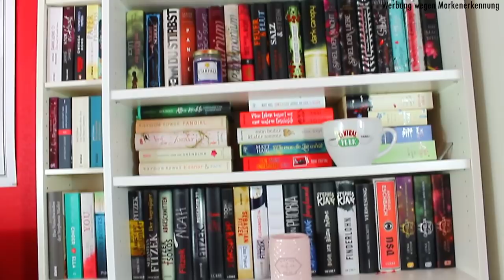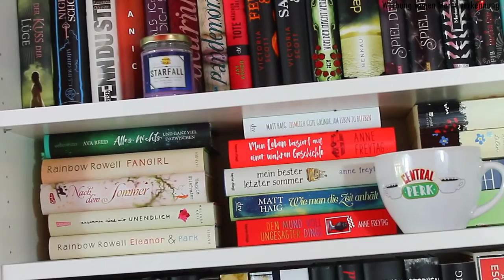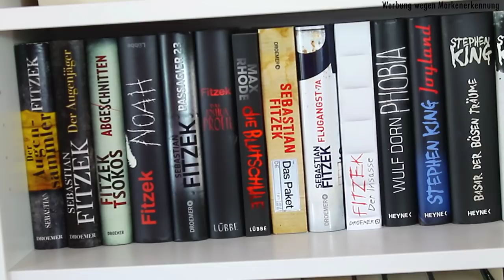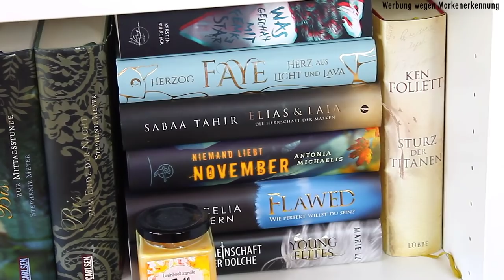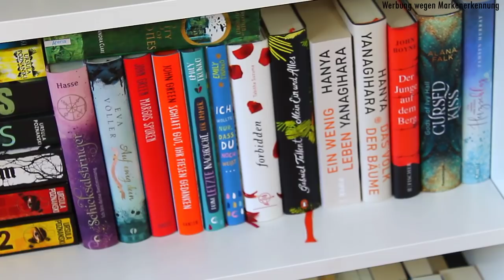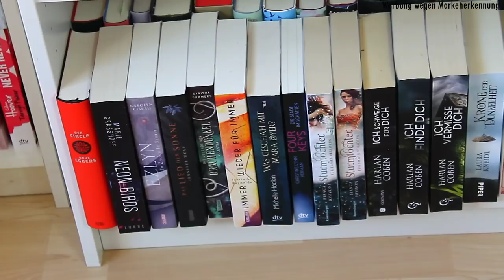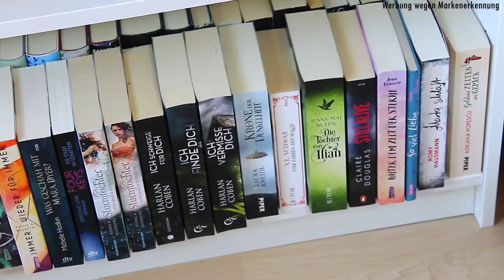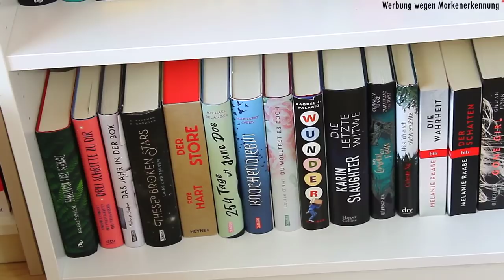XXL UPDATED BOOKSHELF TOUR | Ich zeige euch mein Bücherregal! | zeilenverliebt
Knapp ein Jahr nachdem ich mein erstes Bookshelf-Tour-Video hochgeladen habe, ist es mal Zeit für ein Update, findet ihr nicht auch? :) Ich wünsche euch ganz viel Spaß mit dem Video und freue mich wie immer sehr auf eure Kommentare!

*Meine Kamera
*Meine Softboxen
*Mein Stativ